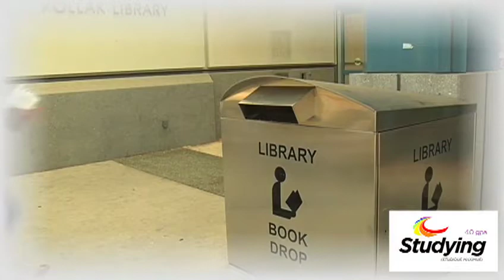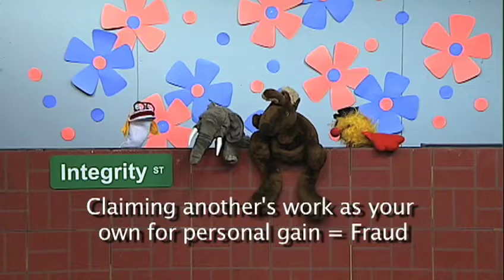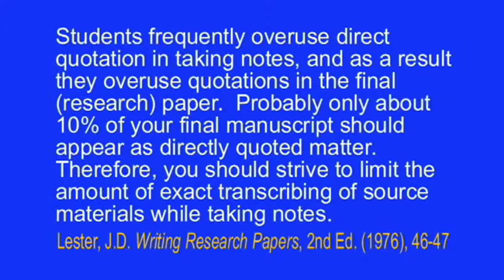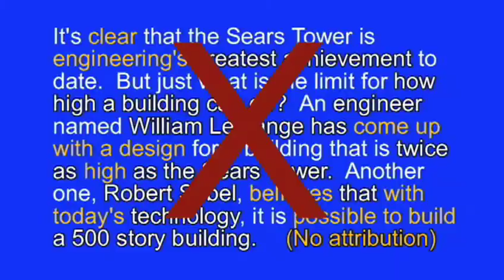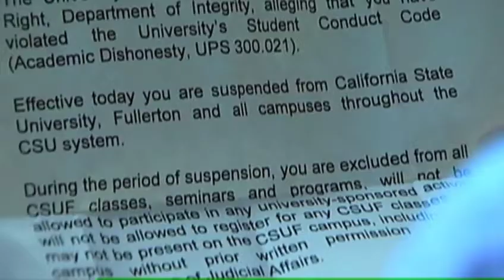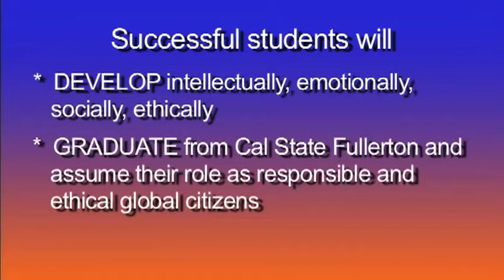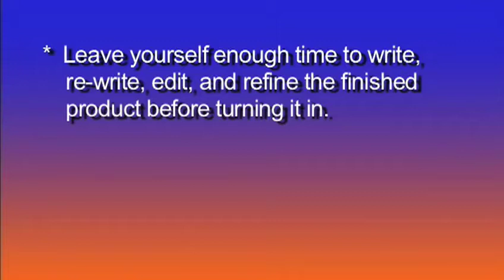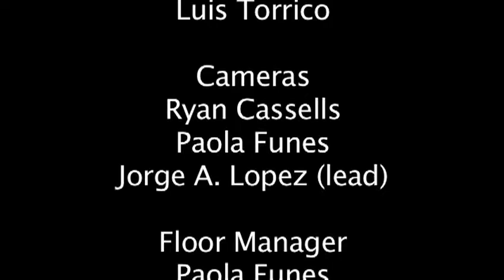Making Integrity Count - CSUF Video On Academic Integrity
Please note ACCT 201B is governed by the CSUF Academic Dishonesty policies and further guided by the Department of of Accounting's Statement on ethics. This video, produced by the University , "Making Integrity Count" will help educate you on what is considered academic integrity --- you maybe surprised. For example, if you see a student cheating on a test did you know it is your responsibility to report it to the instructor